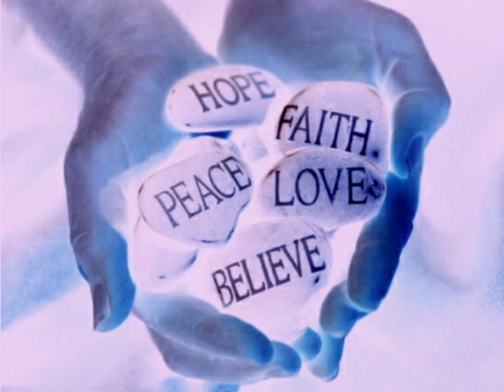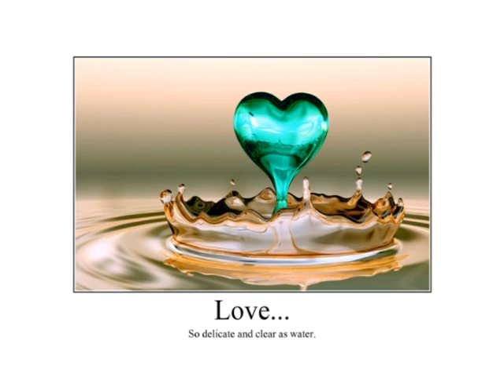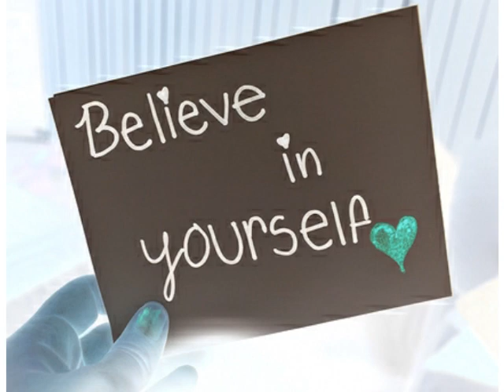Just As Long As I Have You slow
One of my first good songs.
Dedicated to all my friends and my wife and daughters, and all my family.
Have a Happy Sunday! 🙏🏼 🌞